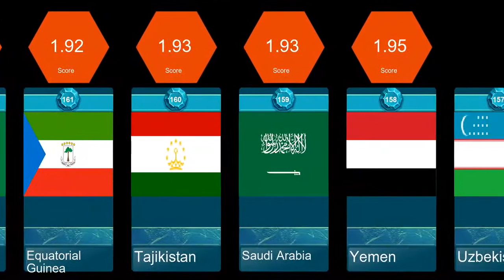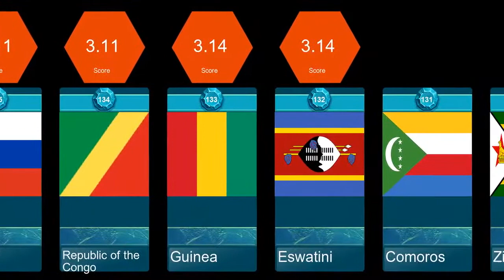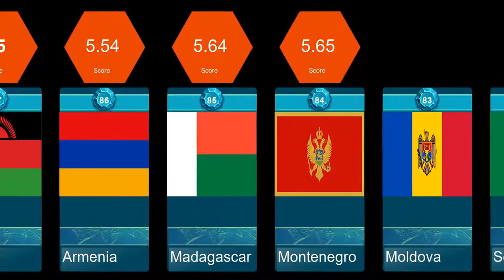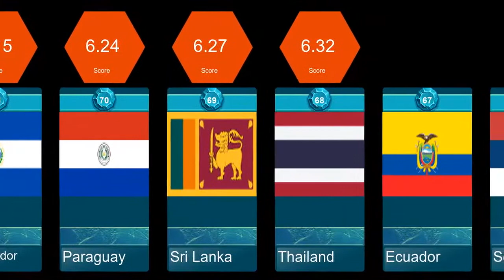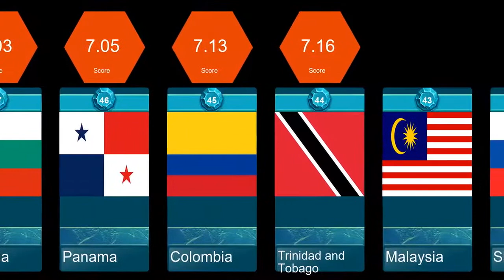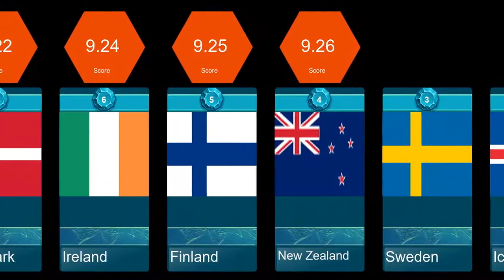Уровень демократии в странах мира